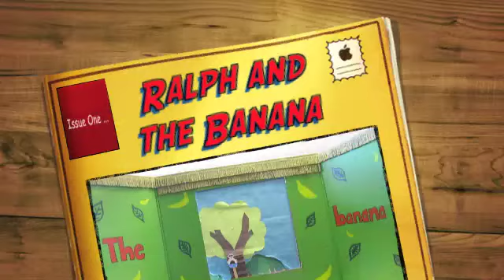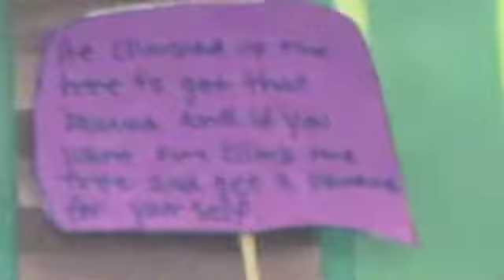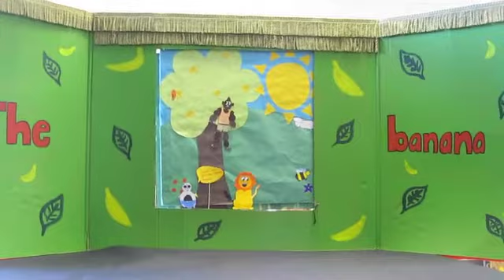Ralph and the Banana ... !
Eighth grade art elective students combine literacy and visual art to produce puppet shows for children.  Students wrote the scripts, created the stages, sets, props, characters, and then performed them for their class ...

Bravo!